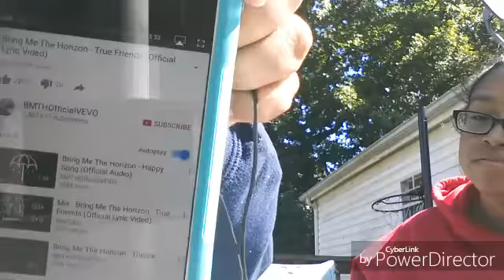The Whisper Challenge!!!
We're finally together again!!!
Didnt end up uploading on my day because I had the PTV videos ready so oh well
Comment who you think won!!!